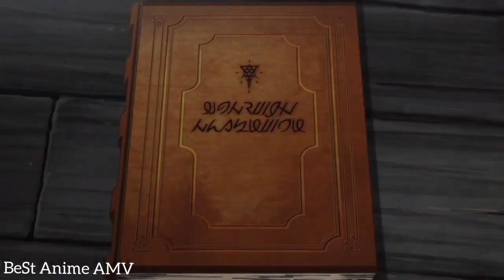MUSHOKU TENSEI (AMV)Little magician I'm very serious when I go to the other world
✔ anime : MUSHOKU TENSEI .
✔ Song : WHAT L'VE DANE .

Titre original : 無職転生 ～異世界行ったら本気だす～
Pays :  Japon 🇯🇵
Format : Série TV
Origine : Light Novel
Épisodes : 11 x 24 min
Saison : Hiver 2021
Diffusion : du 10/01/2021 au ? (en cours)
Début de diffusion en simulcast/streaming : 10/01/2021
Date de sortie en VF : 24/01/2021
Genres : Action - Aventure - Comédie - Drame - Ecchi - Fantasy - Romance
Thèmes : Autre monde - Harem - Magie - Réincarnation
Studio d'animation : Studio Bind
Licencié en France : Oui
Simulcast / streaming : Wakanim